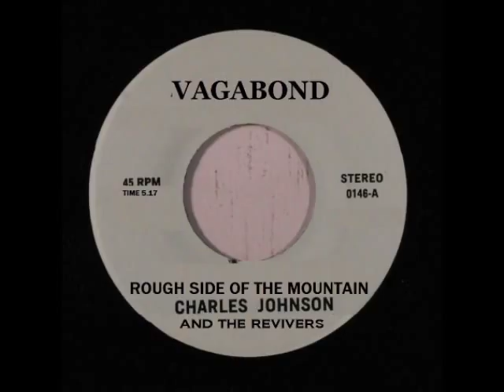ROUGH SIDE OF THE MOUNTAIN - CHARLES JOHNSON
SOUTHERN GOSPEL - Biljon Gospel DJ's